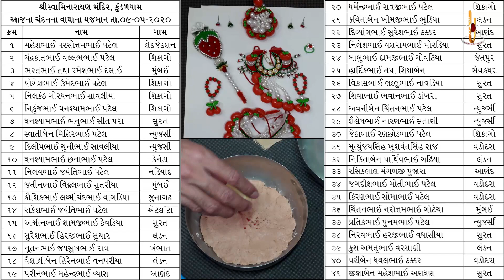Chandanvaghama ShriHari | ચંદનવાઘામાં શ્રીહરિ | Harikrushna Maharaj | Daily Darshan | 09 May 2020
Track Name: Harikrushna Maharaj | Chandanvaghama ShriHari
Guj. Track Name: હરિકૃષ્ણ મહારાજ | ચંદનવાઘામાં શ્રીહરિ
Type: Other
Category: Daily Darshan
Event Date:  09 May 2020

Playlist Name: Chandan Vaghama ShriHari | ચંદન વાઘામાં શ્રીહરિ | Harikrushna Maharaj-TapuMaharaj | હરિકૃષ્ણમહારાજ - ટપુ મહારાજ | By Pu. Gyanjivandasji Swami - Kundal